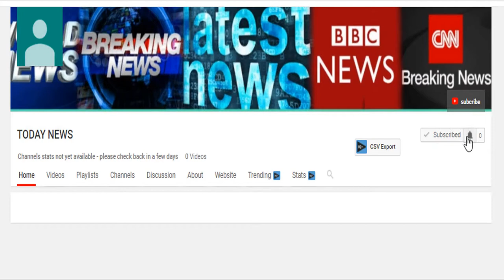Fifa corruption: South America football bosses convicted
Fifa corruption: South America football bosses convicted 2017